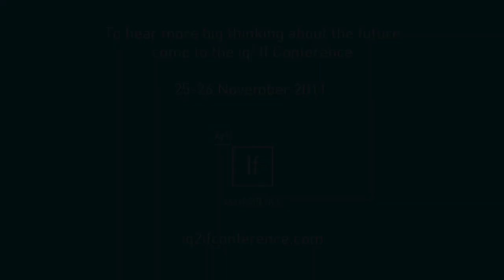Tom Chatfield: the boundaries between real and virtual will be blurred all the time